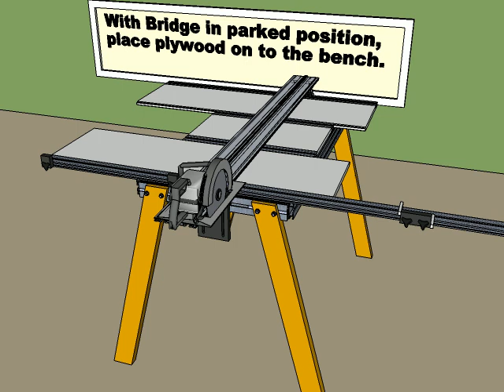Cutting a panel on the EZ PBB-2550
This product is no longer available, it has been replacedbwith the EZ-One.  Animation of cutting panels with the EurekaZone (EZ) PBB-2550.  Produced by Google SketchUp Pro.  Check Dik Harrison's Blog and EurekaZone Forum for more information.